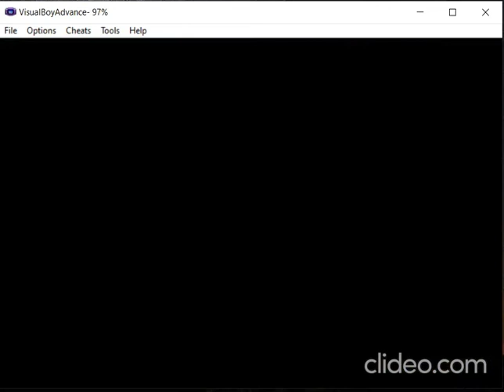how to get water stone,super rod lapras in pokemon light platinum